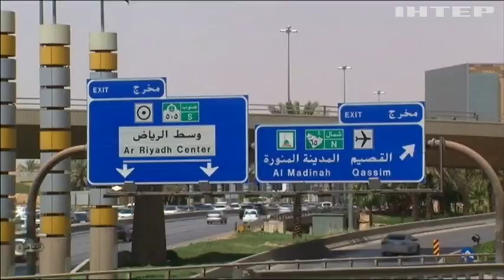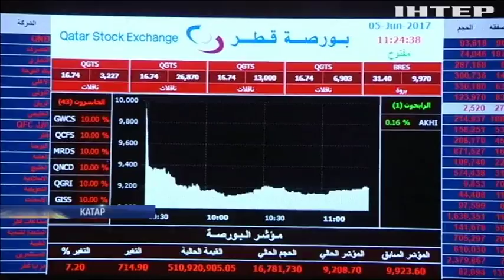Страны Персидского Залива разорвали с Катаром дипломатические отношения